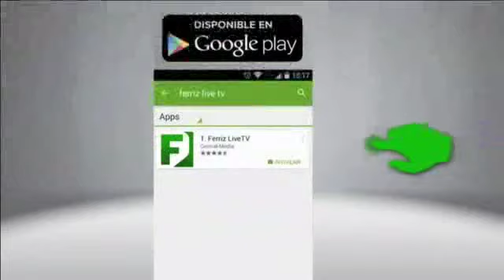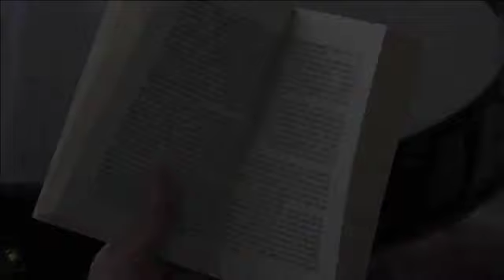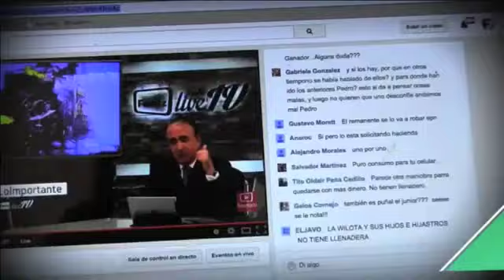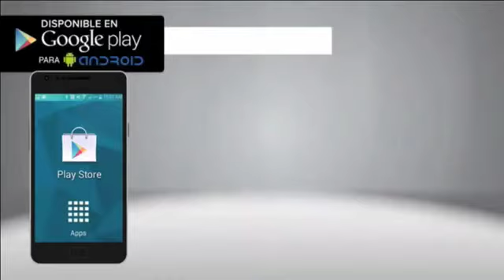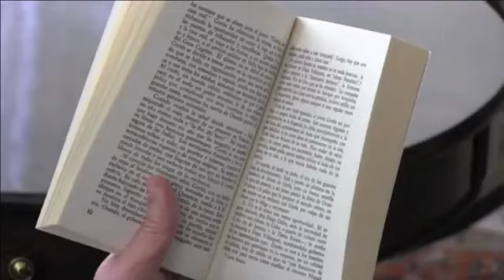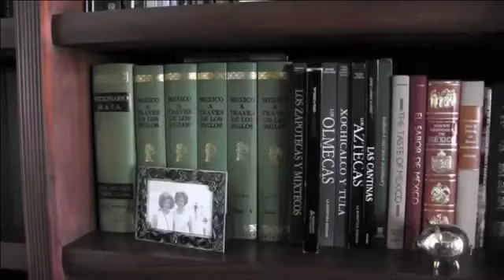Ferriz LIVE TV 18 de Mayo 2015 Programa 89